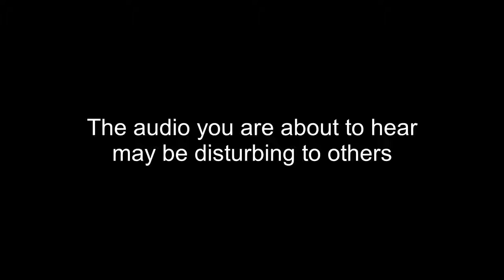My Brother Hates Pixels (6)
My brother really hates that Adam Sandler movie, "Pixels". Here's the sixth installment of what he thought and why...

The actual phone call is 15 minutes long. This (phone call) video series is more of a "hobby project", and I'll work on it whenever I find the "idle time".
And so it seems, that I've most certainly found it...